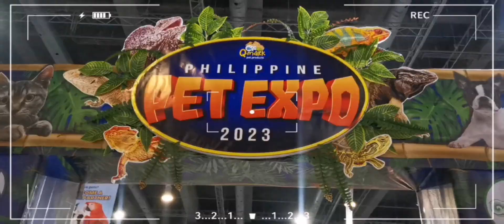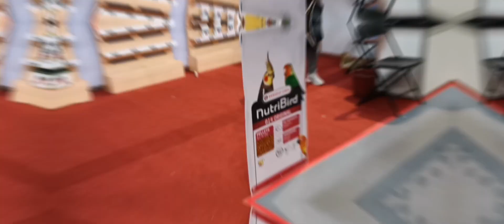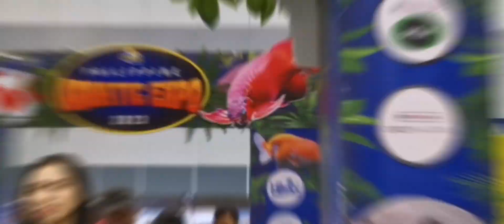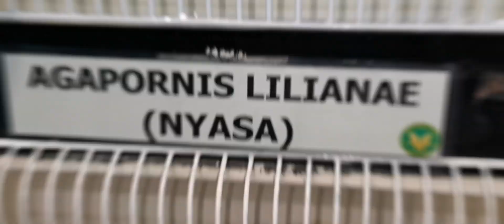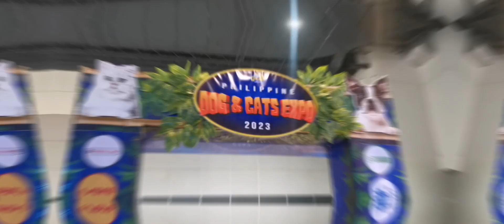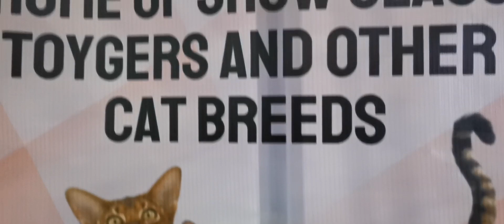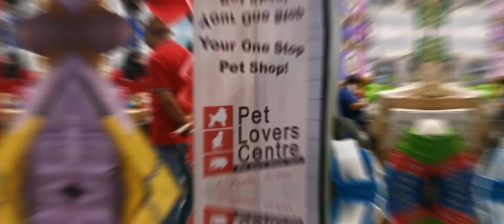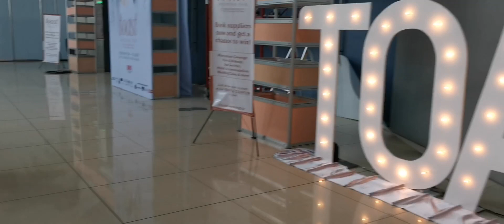IGF 2023 HOBBY EXPO VLOG PART 2 (PET ANIMALS)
Magandang araw mga Ka-Senior, Ka-Junior, Ka-backyard! Itong video na ito ay ang aking experience sa IGF 2023 HOBBY EXPO na ginanap sa Pasay, City. Dito ko nakita ang mga magagandang hayop. Napakasaya at sulit na sulit ang pagpunta ko dito. Sana ay magustuhan niyo ang videong ito, mag leave kayo kapag may mga katanungan kayo sa comment section at sasagutin ko 'yan.